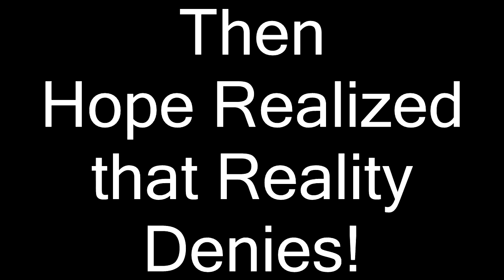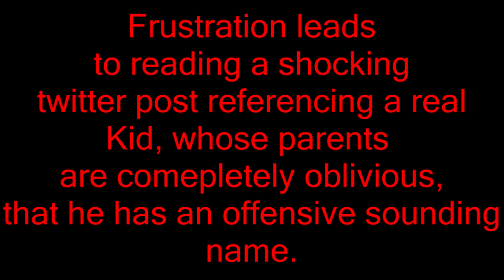Outtakes of Ozymandias Sings Pure Imagination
Most of these are me playing with the camera while I have gotten so frustrated that I forgot it was still recording.  The footage was just too good to delete, so... I had to let you see it.

Outre: Spring in My Step by Silent Partner